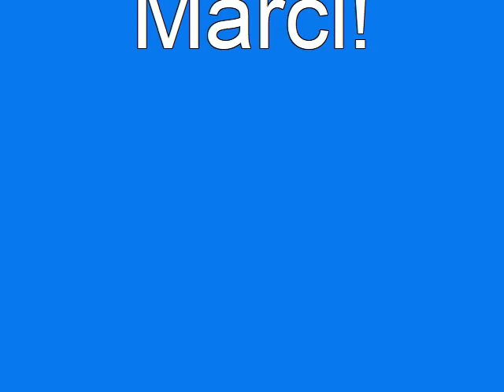St-Jazz Baptiste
Gens du pays...♫